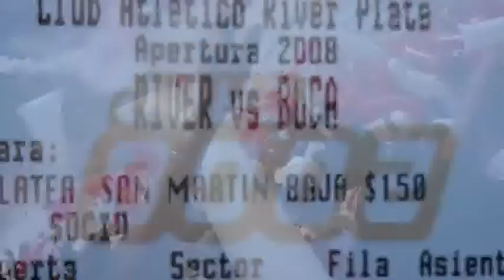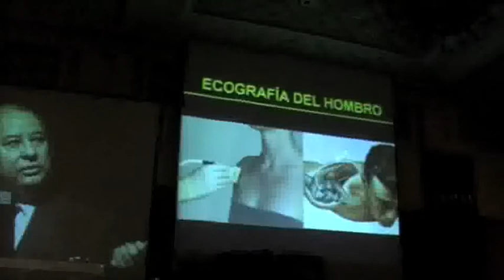Ultrasound of the shoulder part 1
On 21th  -24th October 2008 echografie.tv participated  at the  Annual Meeting  of the
MUSOC society in Buenos Aires (Argentina )

In this video Dr.Marnix Van Holsbeeck (Belgium )  explains us  how to perform an ultrasound examination of the shoulder

In a 'How to' video  which you can find in  chapter 'lectures'
Dr.Bouffard  explains you the same procedure